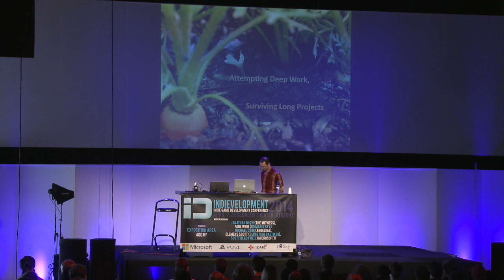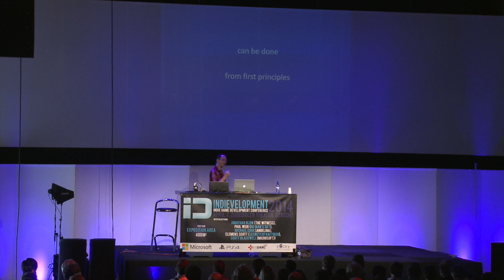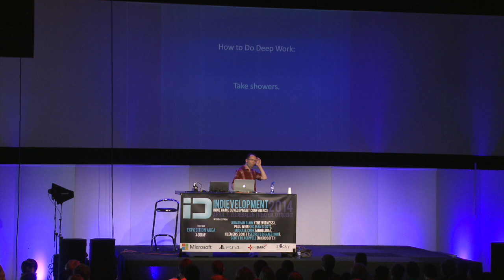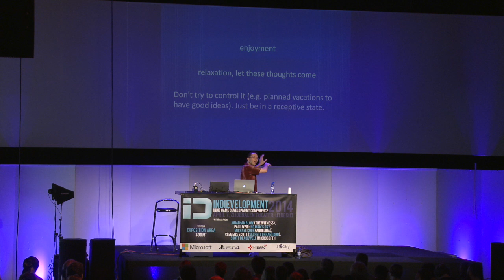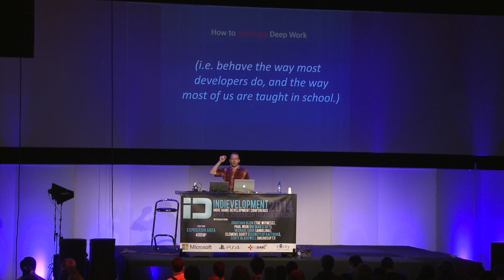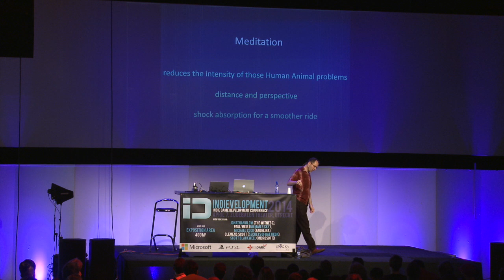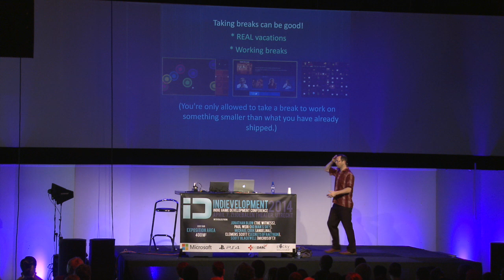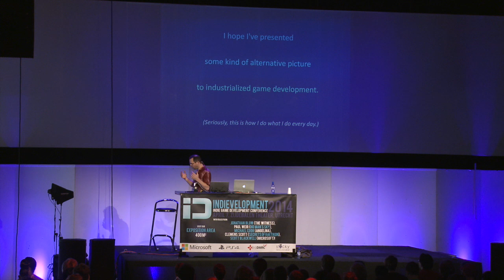Attempting Deep Work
Jonathan Blow giving his talk "Attempting Deep Work" at Indievelopment 2014.

The third edition of the Indievelopment conference took place on the 7th of April 2014, at Zijdebalen Theater in Utrecht, the Netherlands.